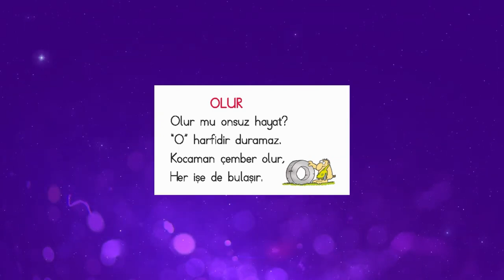7 - Okuma Yazma Seti ile Sesleri Öğreniyorum - O Harfi